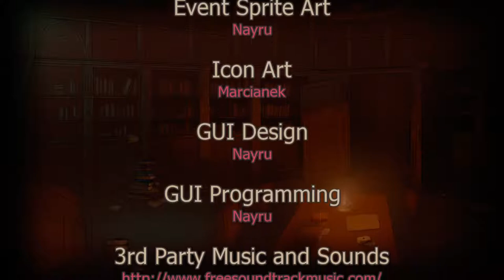SoulSet [20] Verin Normal & True Ends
In this part of SoulSet, we manange to get both the normal and true endings to the Verin route.  Interestingly we do end up meeting up once more with Feathor in one of the endings!

SoulSet is a visual novel created by NoBread Studio.